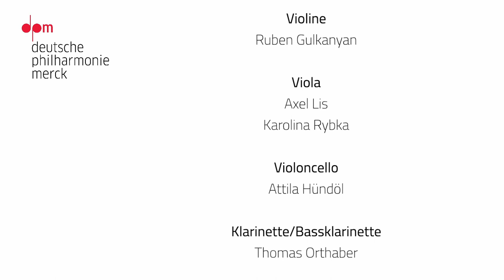Georg Bizet (Arr. Alvaro Artuñedo): Carmen-Suite – Deutsche Philharmonie Merck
Carmencita - Verdrehte Suite aus der berühmten Oper von Bizet (Arr. Alvaro Artuñedo) / Twisted Suite from the famous Bizet Opera (Arr. Alvaro Artuñedo)

1. Ouvertürenversuch - Overture Attempt
2. Invalide Soldaten - Disabled Soldiers
3. Carmen in Havanna
4. Auf der Hut, kleiner Torero! - Watch out, little Torero!
5. Intermezzy
6. Ein Torero und seine Umstände - A Torero and his Circumstances

Ruben Gulkanyan - Violine
Axel Lis - Viola
Karolina Rybka - Viola
Attila Hündöl - Violoncello
Thomas Orthaber - Klarinette / Bassklarinette
Alvaro Artuñedo - Horn / Posthorn
Alexander Schmidt-Ries - Bassposaune / Kontrabassposaune

This is a contribution to the Deutsche Philharmonie Merck’s digital musicbox, recorded in strict compliance with the latest Corona guidelines.

Wenn Sie unsere Arbeit mit einer Spende unterstützen möchten, nehmen Sie gerne per E-Mail mit uns Kontakt auf.